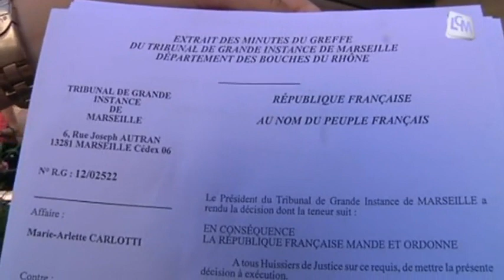Bruno Gilles doit retirer ses affiches (Marseille)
Bruno Gilles apparait sur les affiches des législatives alors qu'il n'est pas candidat. Marie-Arlette Carlotti a saisi la justice: Bruno Gilles a été condamné à retirer les affiches.

Sites webs/blogs, copiez cette vidéo avec le bouton "Intégrer" !